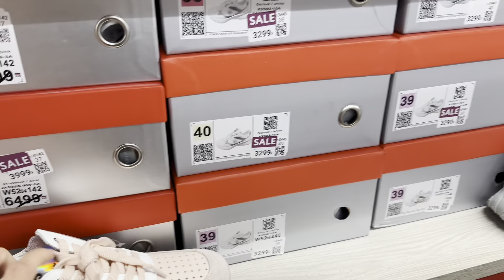Выбираю обувь. ПРИМЕРКА. Спать не где. Ухожу жить на балкон. Возобновляю тренировки.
СБЕРБАНК
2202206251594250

ТИК ТОК
KiraNight13

Kiranight13